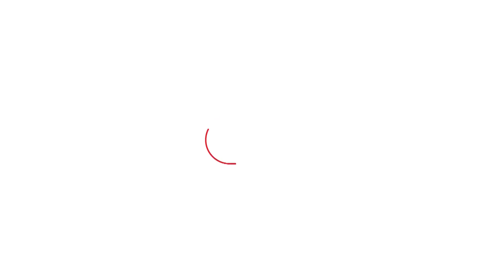Gujarat Weather: Ambalal Patel એ કહી આગાહી, ખેડૂતોનું વધાર્યું ટેન્શન.. સાંભળો શું કહ્યું?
Gujarat Weather: Ambalal Patel એ કહી આગાહી, ખેડૂતોનું વધાર્યું ટેન્શન.. સાંભળો શું કહ્યું? | Unseasonal Rain Forecast